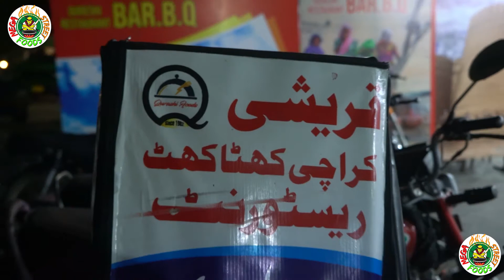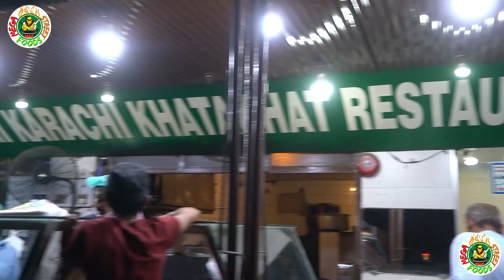Spicy BBQ l Pakistani Street Food 🇵🇰 Chicken Karahi l Bahawalpur Food Street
Mega Street Foods: Our Channel is all about Pakistan tours, Travel to different areas of Pakistan, Village foods, Street foods, Travel foods, Hotel foods.  I hope you like all the videos on our     " Mega Street Foods “You Tube channel.

Note:
Any of the views expressed by the speakers do not necessarily represent the views of our channel or any other projects it may have or intend to do.

Video Footage: All footage used in our videos are not permitted to cut clips and use in your own videos (without permission from the original owner of the stock footage or images). You must also seek permission from the footage owner before monetization of any content.

Street Food:

Street food consists of ready-to-eat foods or drinks sold by a hawker, or vendor, in a street or other public place, such as at a market or fair. It is often sold from a portable food booth.

Food cart, or food truck and is meant for immediate consumption. Some street foods are regional, but many have spread beyond their region of origin. Most street foods are classified as both finger food and fast food and are typically cheaper than restaurant meals. The types of street food vary among regions and cultures in different countries around the world.

According to a 2007 study from the Food and Agriculture Organization, 2.5 billion people eat street food every day.

A majority of middle-income consumers rely on the quick access and cheap service of street food for daily nutrition and job opportunities, especially in developing countries.

Mega World
Mega Street Foods
Street Food
Pakistani food
Ultimate Pakistani Street Food
PAKISTANI VILLAGE FOOD
HEAVEN ON EARTH IN PAKISTAN
Street Food in Peshawar
Pakistani Street Food Tour
Peshawar Street Food
Nisar Charsi Tikka and Karahi
The ULTIMATE Lahori Street Food Tour of Lahore, Pakistan

Indian food
Indonesian street food
Bali street food
Thai food
Turkish food
Moroccan food
Asian street food
Pakistan vlog
Food street
Falafel
Falafel recipe
Chinese food
Spicy food
Food documentary
Travel channel
Indian vlogger
Food vlogger
Ukraine travel
How to be a food blogger
Cooking videos
Food travel
Food Videos
Best street food
Indian cooking
How to become a food blogger
Village Cooking
Village Food
Village Food Secrets
Village insider
village life